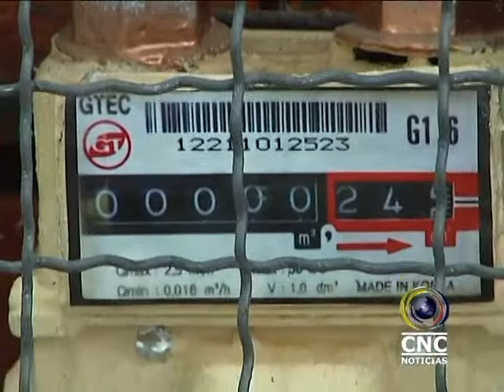EN JULIO ENTRARÍA EN SERVICIO EL GAS DOMICILIARIO EN EL MUNICIPIO DE UNIÓN PANAMERICANA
En julio entraría en servicio el gas domiciliario en el municipio de unión panamericana, de acuerdo a lo señalado por el director de planeación de la empresa Universal de servicios, Mauricio Castillo, quienes  adelantan  los trabajos en varios municipios del departamento.
En Quibdó, los trabajos van en un 33 por ciento y se ha visto dificultados producto de las obras que simultáneamente adelanta la administración municipal en varios sectores de esta capital.
En lo que respecta a la aceptación de la ciudadanía el funcionario la considero altamente positiva para el desarrollo de la región.